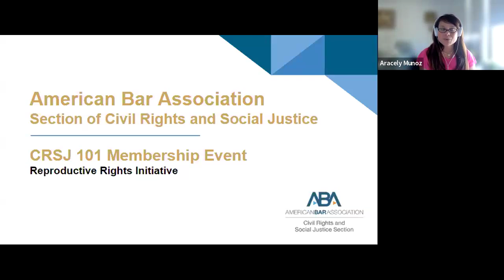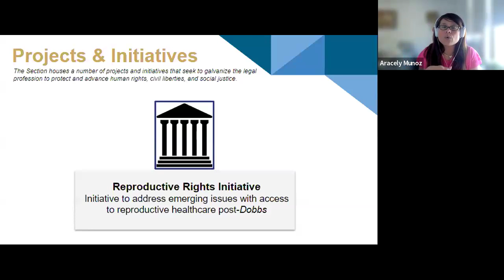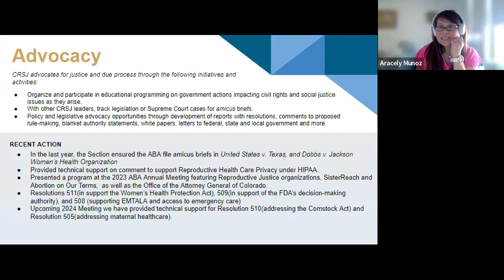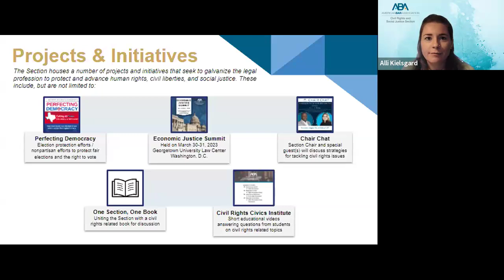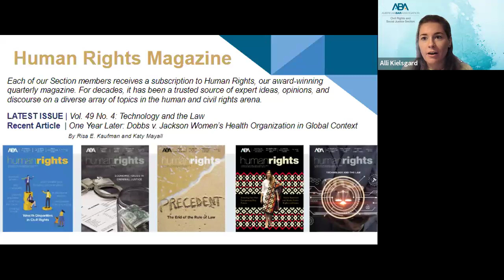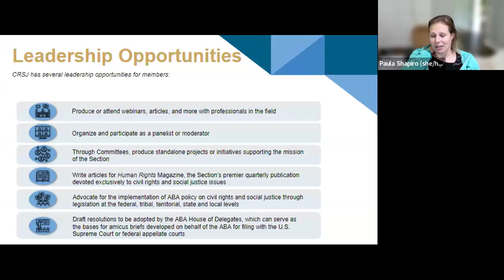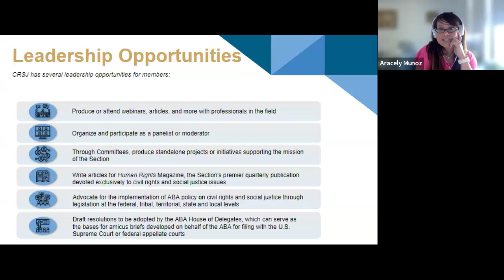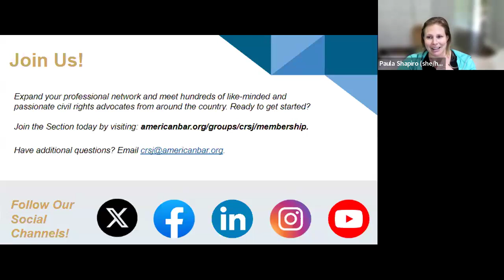CRSJ 101: A Monthly Membership Event | Reproductive Rights Initiative, June 2024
This month’s CRSJ 101 focuses on the CRSJ's Reproductive Rights Initiative. CRSJ Council Member & Committee leader and Center for Reproductive Rights Lawyers Network Director Aracely Muñoz leads a discussion on the work of CRSJ's Reproductive Rights Initiative, including upcoming programming and policy.

This session features: Aracely Muñoz, CRSJ Council Member and Committee Leader; Paula Shapiro, Section Director; Alli Kielsgard, Section Associate Director; and Melissa Hodek, Editor of the Section's Human Rights magazine.

The ABA Section of Civil Rights and Social Justice is the only membership entity dedicated to the advancement of human rights, civil liberties, and social justice. Since 1966, the Section has nurtured a sense of responsibility on the part of lawyers to stand up and ensure equal justice under law.

Join us in our work as we strive to uphold the Bill of Rights and the ideals it embodies through public advocacy and education, amicus briefs, pro bono assistance, programs, and more!

Please note that this recurring membership orientation occurs on the first Monday of every month at 3:00 p.m. ET.